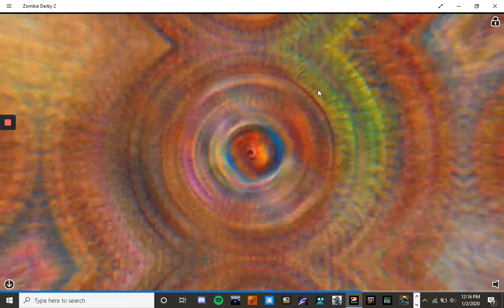Zombie Derby 2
Its Not The Best But Its Something...